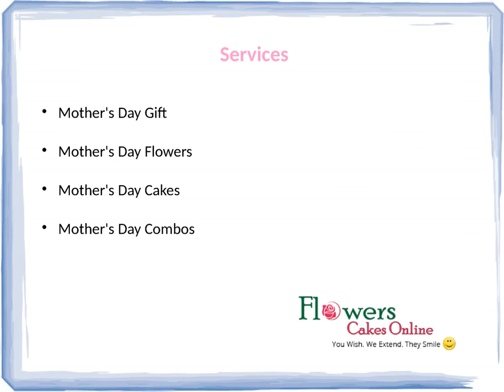Buy Delicious and Testy Mother's Day Cake Online and Give Surprise to Your Mother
An occasion is incomplete without nice and delicious cake. If you cannot be there with your loved ones in their celebrations, you can send cakes to India and be a part of it. Order cakes online and choose the cake you want to send. There are different varieties of cakes are available likes  egg-less cake, regular birthday cake, heart shaped cake, 2/3 tier cake, photo cake, designer cake,  5 star cakes.